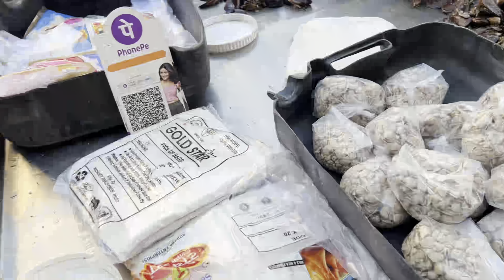Day in my life❤️